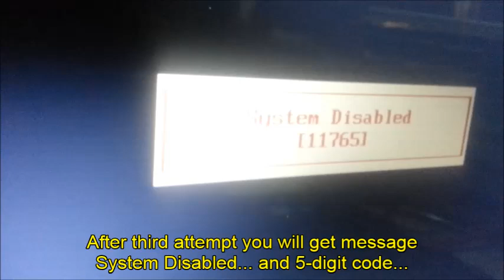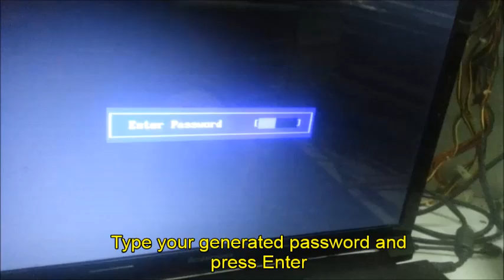How to remove bios administrator password on Lenovo laptop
This videos shows you how to bypass/remove forgotten bios or power on password on Lenovo B550 B560 B570

For music special thanks to Jazzy Moi
Jazzy Moi - Love & Gratitude
(Used with permission of artist)

Esta vídeos que muestra la manera de eludir / eliminar la contraseña del BIOS olvidado en Lenovo B550 B560 B570

Dieses Video zeigt, wie Sie umgehen / zu entfernen vergessen Bioskennwort auf Lenovo B550 B560 B570

Это видео показывает вам, как обойти / Удалить забытые пароль BIOS на Lenovo B550 B560 B570

Este vídeos mostra como ignorar / remover esqueceu a senha bios sobre Lenovo B550 B560 B570

Questo video mostra come aggirare / rimuovere password dimenticata bios su Lenovo B550 B560 B570